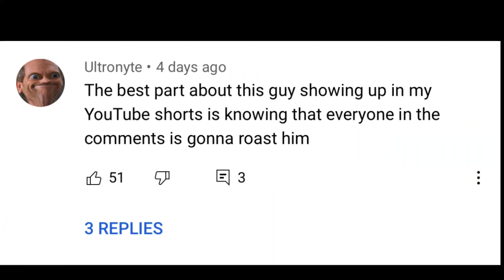DAN RHODES INTERNET MAGICIAN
My B Dan Rhodes